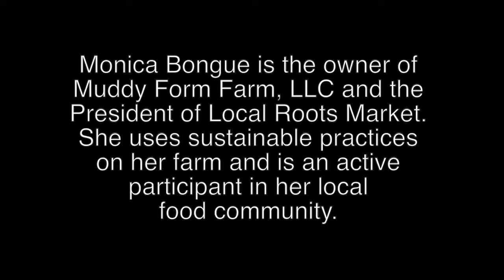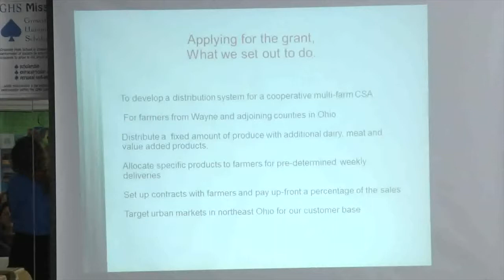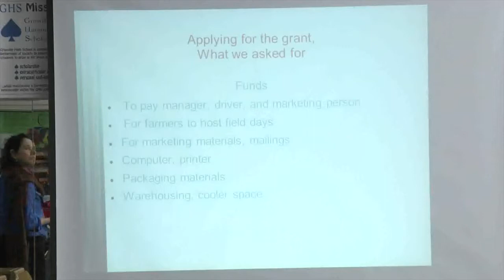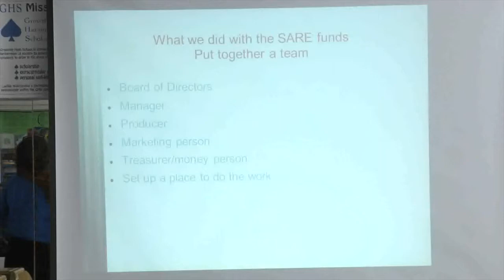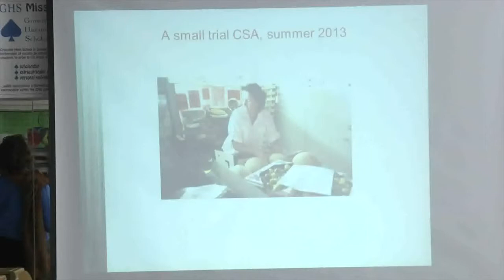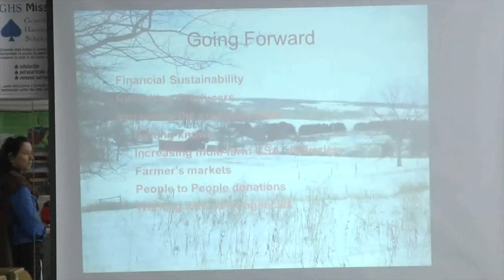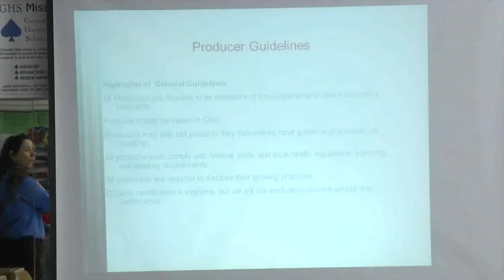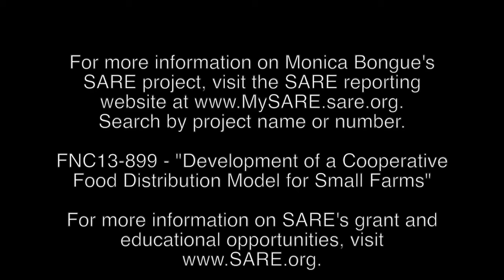Monica Bongue Cooperative CSA Farmers Forum Presentation 2014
In this video, SARE grant recipient, Monica Bongue, presents, "Development of a Cooperative Food Distribution Model for Small Farms" at the 2014 NCR-SARE Farmers Forum. Read more about her most recent SARE grant